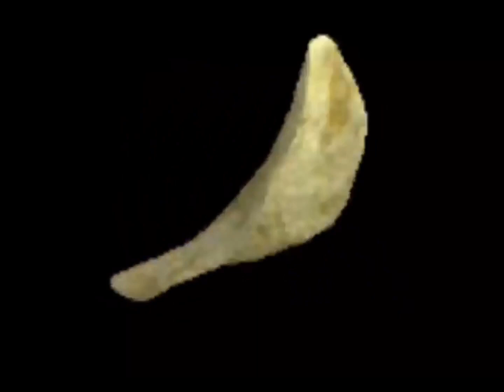chip cool viral famous funnyvideo nice subscribe viralshorts haha